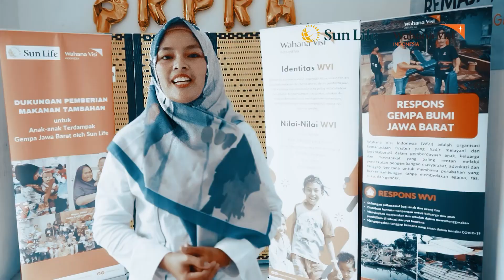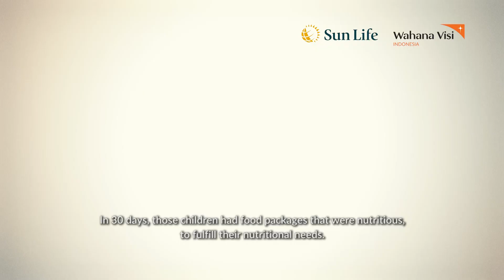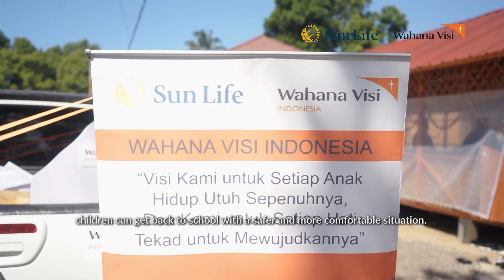Jasa Video Dokumenter - Video Program Waver Pasca Gempa Cianjur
@WahanaVisi_id Video Program Waver Pasca Gempa Cianjur